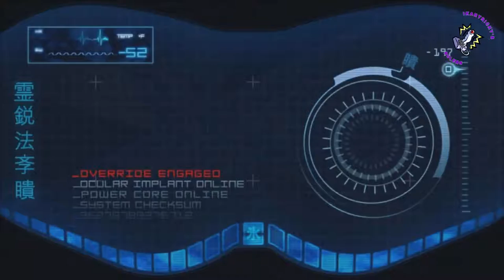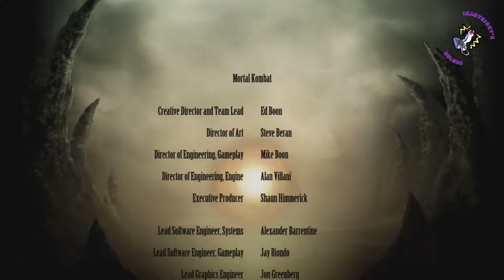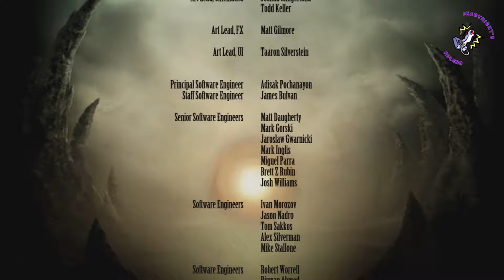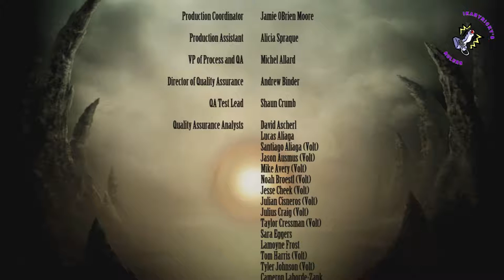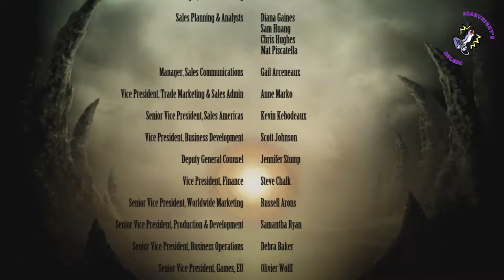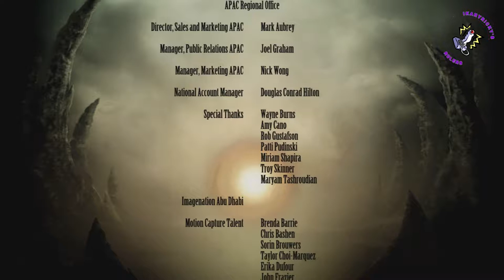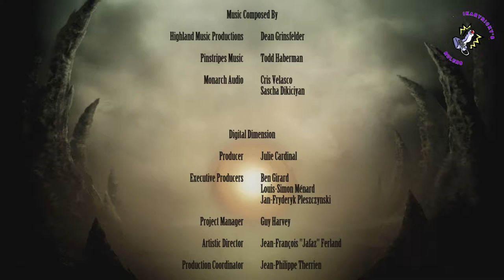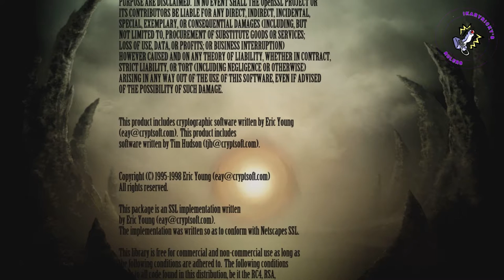Mortal Kombat IX Pelicula Completa Todos los Cinemas 100% 1080p 60FPS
Donaciones
Todos los cinemas de Mortal Kombat Komplete Edition